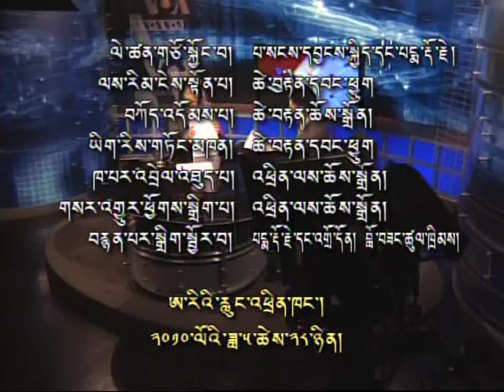05_28_10 ཀུན་གླེང་། Kunleng 5.mp4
Kunleng invites Lobsang Nyandak Zayul, Representative of the Dalai Lama, to discuss the Dalai Lama's recent visit to New York City where he gave teachings, a public talk, and took part in several events and activities.